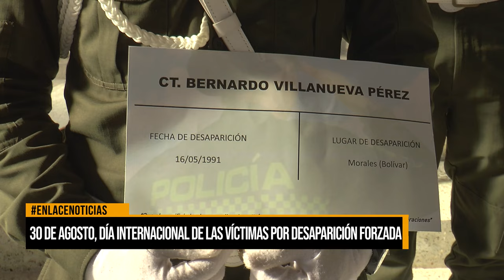30 de agosto día internacional de las víctimas por desaparición forzada